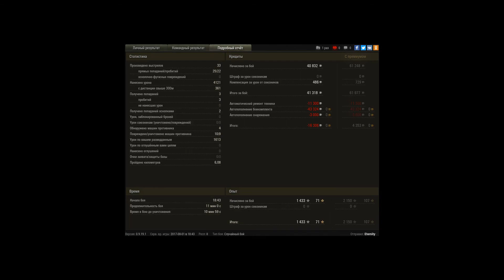Всего-лишь 9 фрагов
танк 13-90 9 фрагов,медали Паскуччи,Рэдли-Уолтерса,Найдина,Воин, ну и мастер конечно